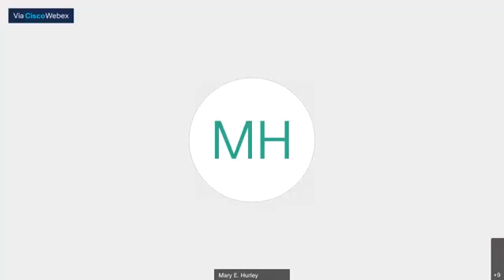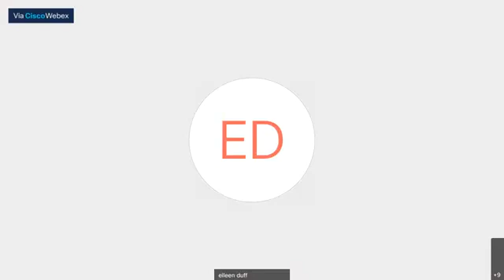Governors Council formal assembly Wed Fed 17 2021 around 10:10 am Maureen Mulligan vote